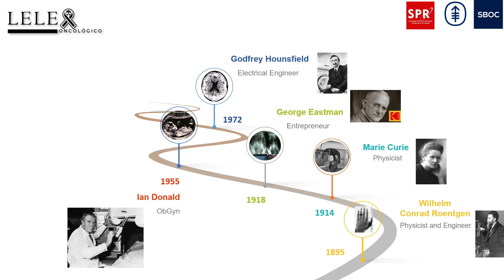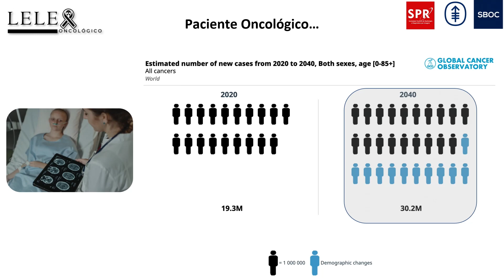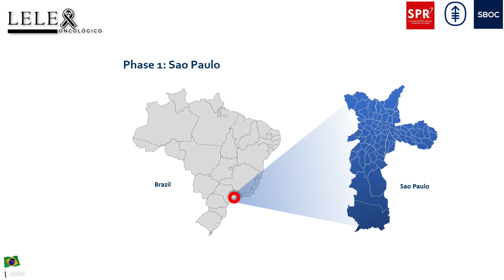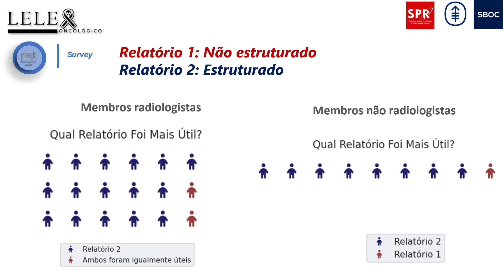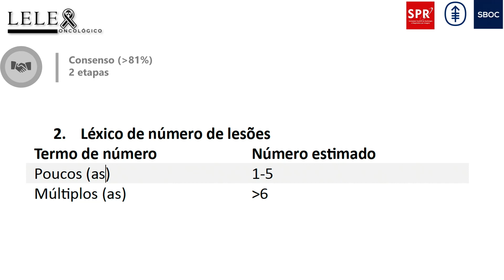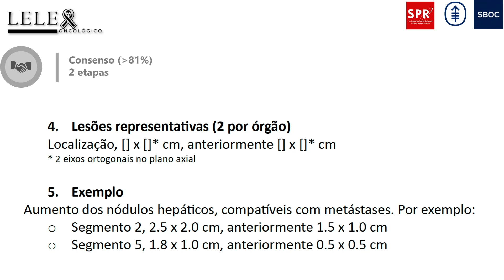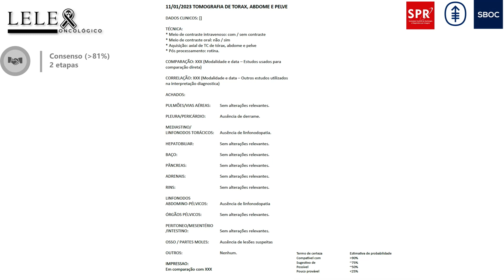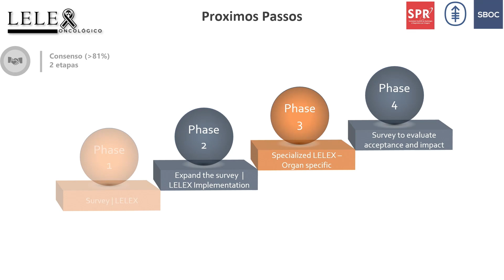Sessão Plenária - Laudo Estruturado e Lexico em Radiologia Oncologica (LELEX) - Dra. Natally Horvat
Confira a Sessão Científica apresentada na JPR 2023 -  Lançamento do LELEX: Fortalecendo a Comunicação de Precisão em Oncologia.